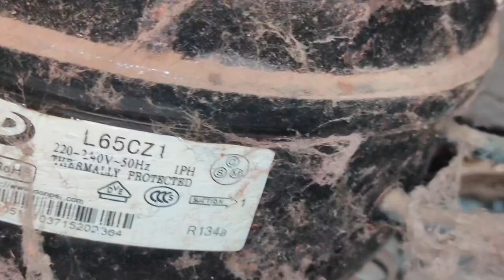Juvenile Spectacled Cobra Terrifies Mother Immediately Calls for Help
Juvenile common cobra(Naja naja) ,a highly venomous snake makes hissing sound before warning mother Sabitri Shrestha. We got there immediately after we received the call. We’ve rescued the snake from Adalat Chowk,Kawasoti,Nawalpur,Nepal. We take every distress call seriously and get there for identification and rescue as soon as possible.